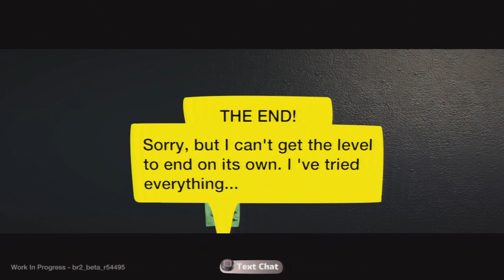LBP2 Countdown - "Ted The Knight" Declares War! by VDOP (LBP2 Beta Movie) (HD)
The second of our LBP2 countdown recordings! Only 4 days left for the US, 5 days for Mainland Europe, 6 days left for Australia and New Zealand and 7 days left for the UK and Ireland!